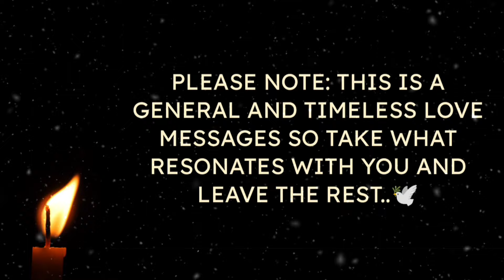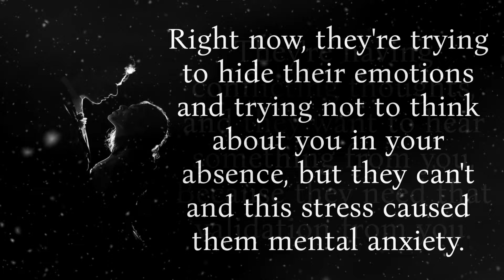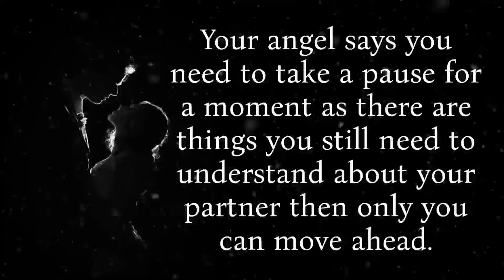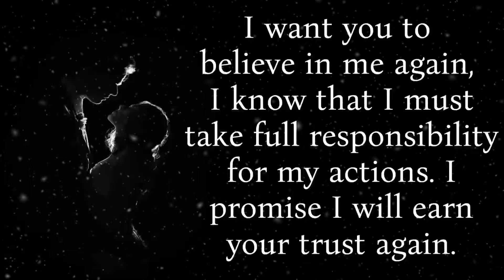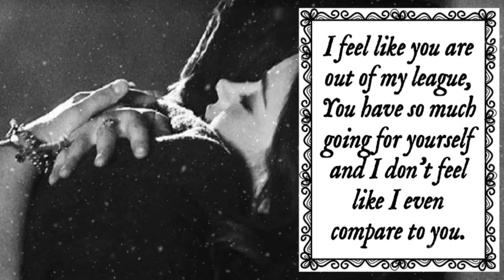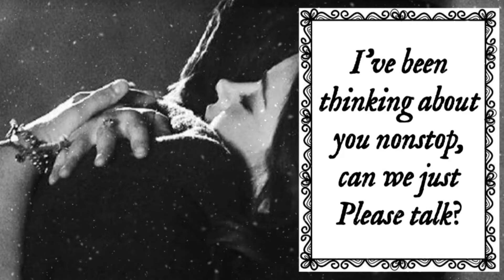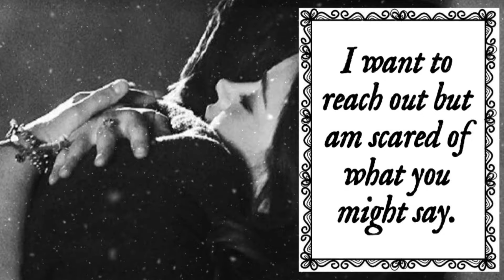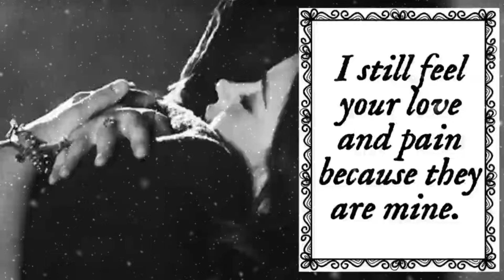♾️🧿(EXTREMELY ACCURATE)💌🫶🌹What are their thoughts and feelings for you??❤️💚💛lovemessages